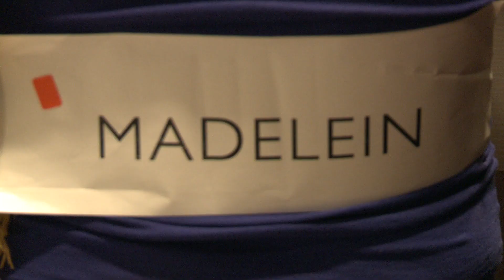Nudge Leadership Challenge 2012 - dag 2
Op 15 september 2012 is de tweede dag van de Nudge Leadership Challenge in Almere. Deze dag staat in het teken van business cases waar de deelnemers worden beoordeeld door assessoren en door elkaar. Een heftige dag met heel veel indrukken!